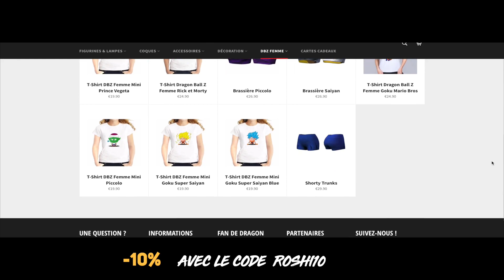MAIS C'EST TROP BIEN ! DEMON SLAYER S1E04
AUJOURD'HUI ON PARLE DE DEMON SLAYER !